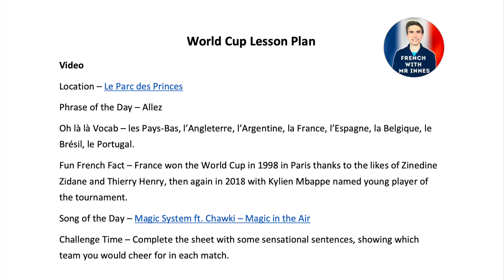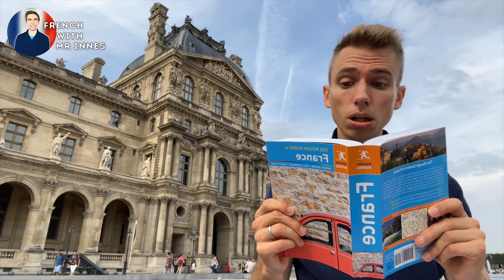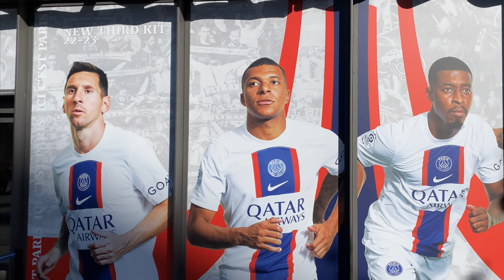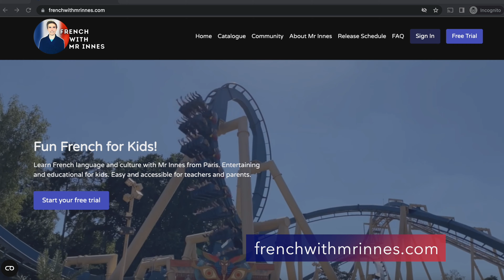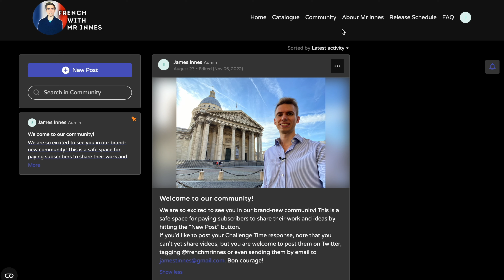WORLD CUP 2022 // La Coupe du Monde ⚽ Learn French for Kids 🇫🇷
Today's video helps kids learn French for the 2022 World Cup!

This a fun series of French video lessons for beginners and kids! Learn French online for beginners and kids with great pronunciation, progressive vocabulary and strong grammar, while discovering the culture, music and history of France. Fun French for kids and beginners! With lots of humour, this is the funnest form of French language lessons! In this video about the World Cup, we study:

0:00 Intro

1:50 Fun French Fact
France have won the World Cup twice - once in 1998 in Paris and again in 2018, meaning they are defending champions.

2:31 Oh là là vocab
les Pays-Bas = Netherlands
l'Angleterre = England
l'Argentine = Argentina
la France = France
l'Espagne = Spain
le Brésil = Brazil
la Belgique = Belgium
le Portugal = Portugal

11:11 Which one's Missing?

14:17 Phrase of the Day
Allez = Come on/Let's go

14:47 Sensational Sentences

16:33 Song of the Day

17:21 Challenge Time
and make lots of sensational sentences, showing who you cheer for!